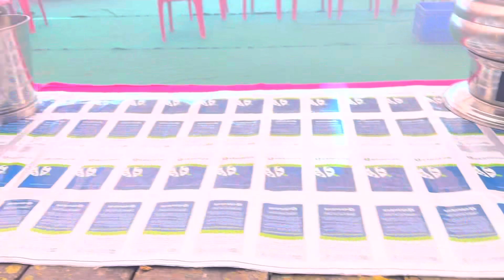ਦਰਗਾਹ ਤੇ ਚਾਦਰ ਚੜਾਉਂਦੇ ਹੋਇਆ ਕੁਛ ਅਲੱਗ ਚਮਤਕਾਰ ਕਿ ਸੰਗਤਾਂ ਦੇਖ ਕੇ ਹੈਰਾਨ / ਜੈ ਹੋ ਪੀਰਾ ਦੀ / लंगर